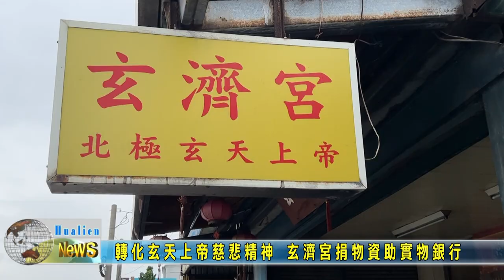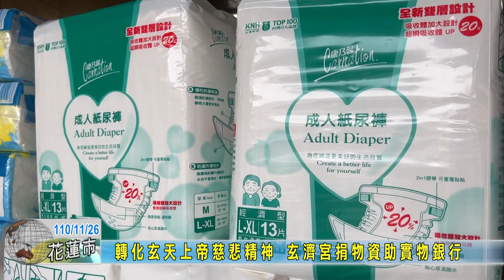20211126 07 轉化玄天上帝慈悲精神 玄濟宮捐物資助實物銀行